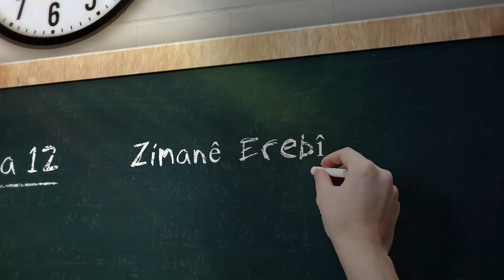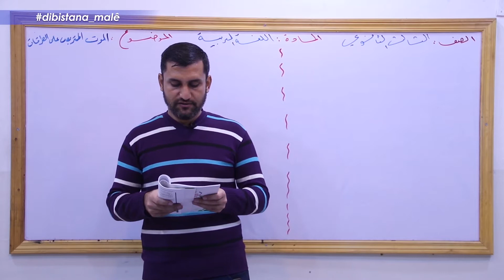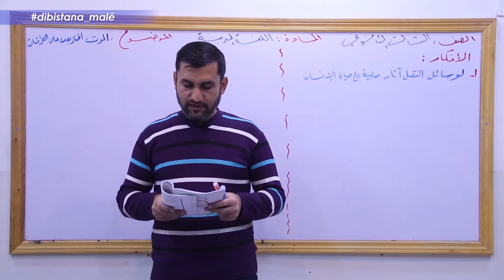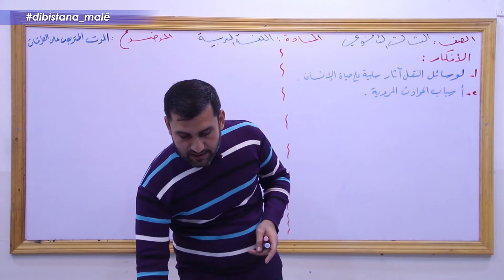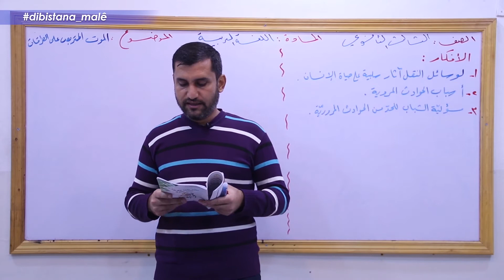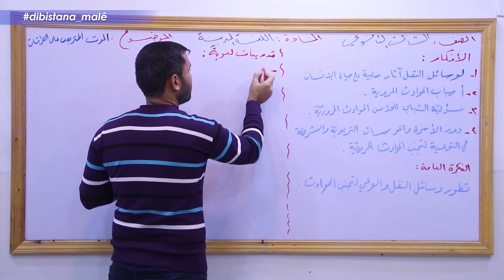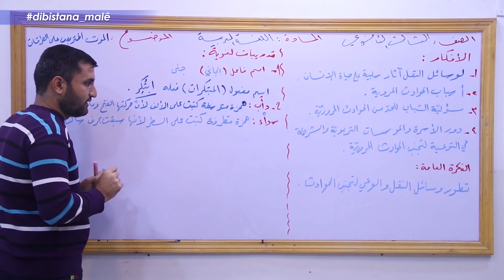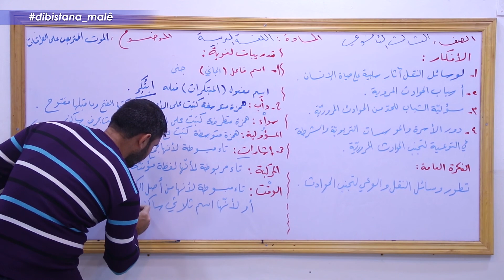Refa 12_ Erebî الموت المتربص على الطرقات